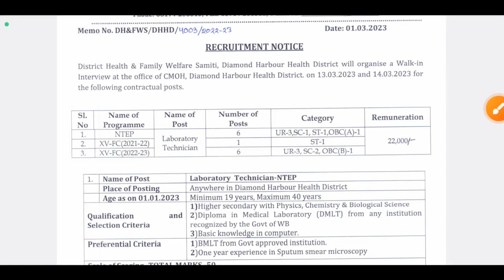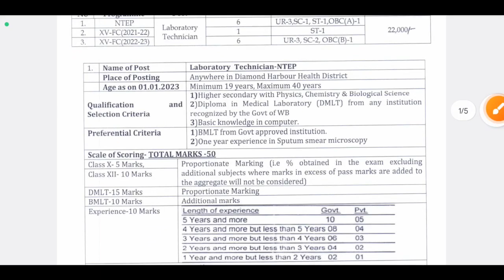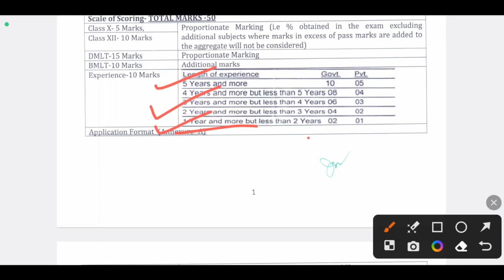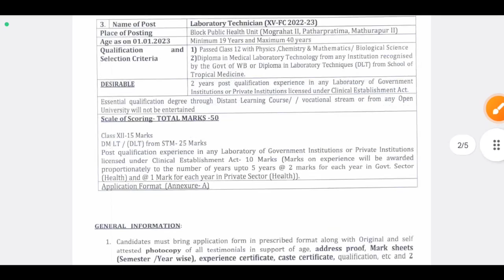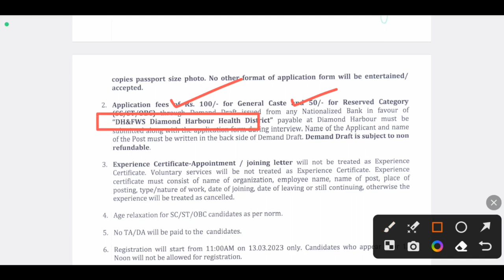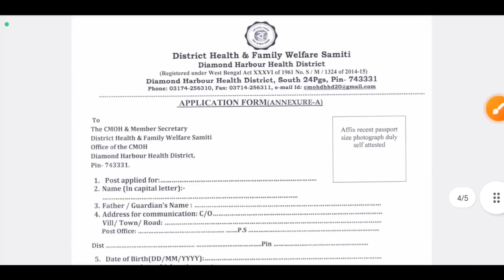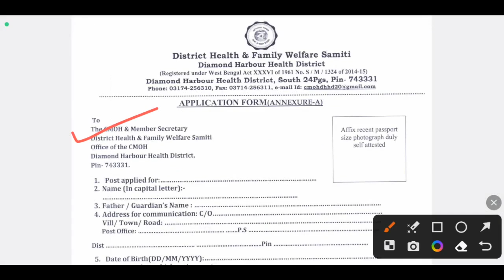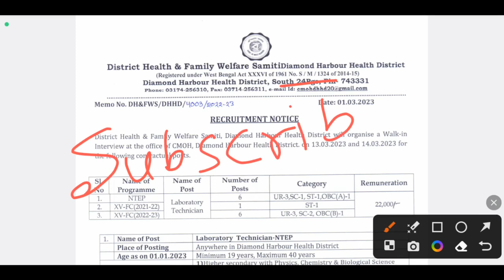West Bengal New Job Vacancy 2023 | 12th Pass Govt Job 2023 | WB Govt Vacancy 2023 | Karmasangsthan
West Bengal New Job Vacancy 2023 | 12th Pass Govt Job 2023 | WB Govt Vacancy 2023 | Karmasangsthan | wb group d vacancy 2023 | wb group c vacancy 2023 | wbpsc job | bsk vacancy | railway jobs | mts vacancy | clerksip vacancy | wb recruitment 2023 | west bengal job 2023

video related to:
karmasangsthan paper,
karmasangsthan today,
today karmasangsthan paper,
wb 10 pass jobs,
wb 12 pass jobs,
10 pass job in West Bengal,
12 pass job in West Bengal,